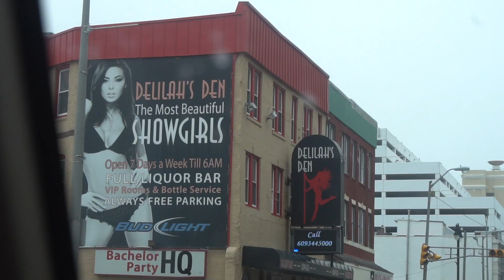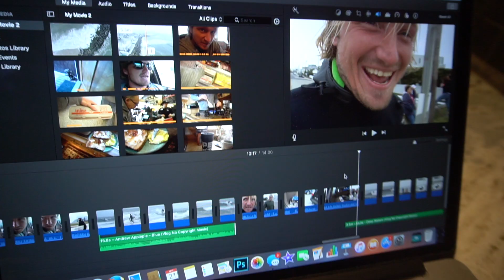SPRING BEACH BREAK in NEW JERSEY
What's up NUB NATION!! It's a Wash Up Spring Break & the beach break is nuking in New Jersey!! haha I've been having an epic time with the groms while they spend their Spring Break filming videos. Thank you NUB NATION for all the love!! - Love Ben